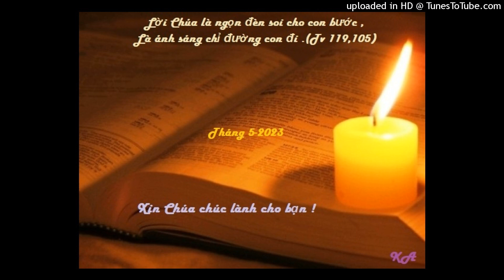Bài đọc 15-5-2023